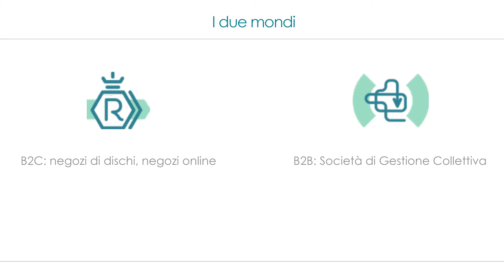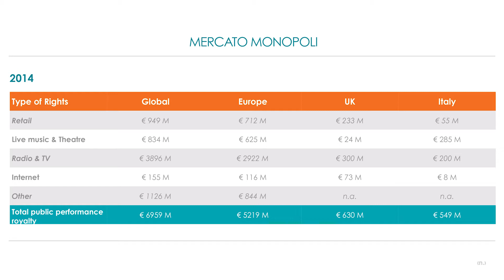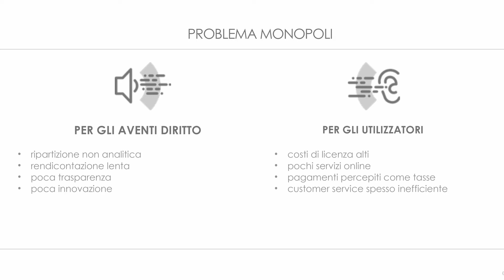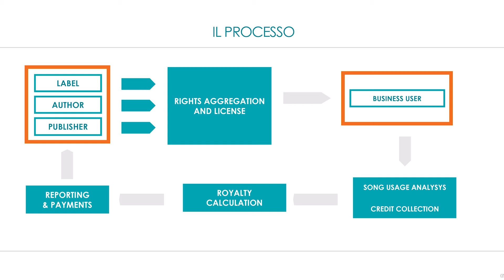Come l'innovazione tecnologica cambia la sorte di autori ed editori | Davide D'Atri | TEDxUniTO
Davide D'Atri, founder di Soundreef, ci racconta i due mondi della raccolta delle royalty. Ecco come l'innovazione tecnologica può eliminare il monopolio cambiando la sorte di autori ed editori.

Founder of Soundreef. Expert in music royalty collection and management.